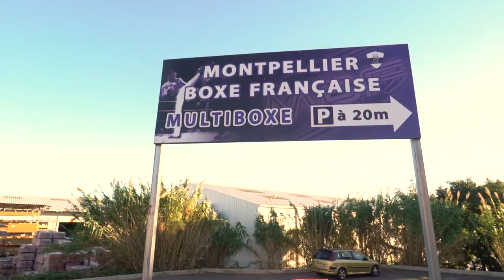Le Montpellier Savate Boxe française en image !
Découvrez à travers cette vidéo les nombreuses disciplines proposées par notre Club Montpellier Savate Boxe française (MSBF) :
- Savate Boxe Française,
- Kick Boxing,
- Cross Training,
- Self Défense,
- Body Boxing,
- Activités Physiques Adaptées (APA),
- Cardio-Boxing,
- Préparation Physique,
- Cours Enfants (à partir de 6 ans).

Nous aurons le plaisir de vous accueillir dans une ambiance détendue et conviviale ! A très vite